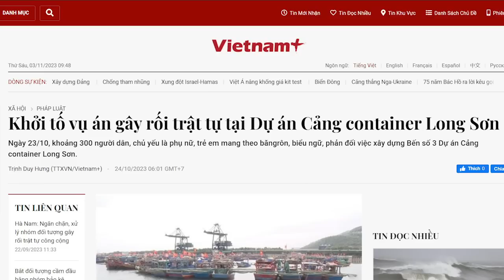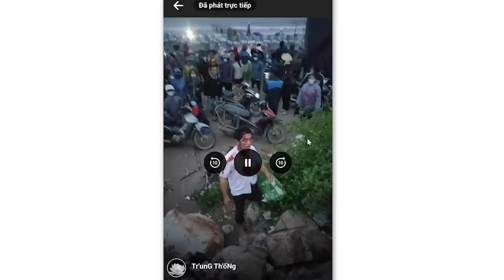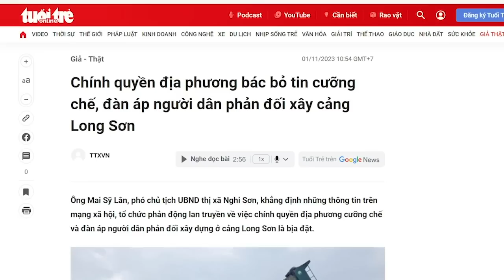Công an, tòa án và tuyên giáo bày thiên la địa võng, dân Long Sơn – Nghi Sơn hết đường! (bài 5)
Sau khi tước đoạt kế sinh nhai của người dân, thì tiếp đến là công an, viện kiểm sát, tòa án và tuyên giáo vào cuộc. Công an cho khởi tố bắt người, viện kiểm sát buộc tội, tuyên giáo vẽ ra hình ảnh nhà nước vì pháp luật và nạn nhân của Đảng thành tội phạm. Giăng thiên la  địa võng như thế thì dân Long Sơn hết đường thoát.